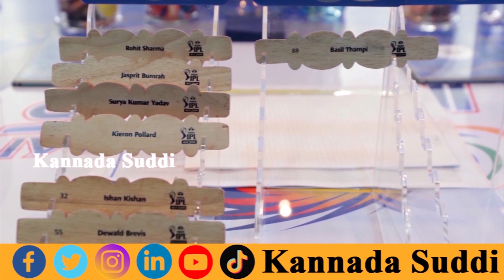RCB 2023 | RCB ಗೆ ಈ ಮೂರು ಎಡಗೈ ವೇಗಿಗಳು ಬೇಕೆ ಬೇಕು ಎಂದ ಮಾಜಿ ಆಟಗಾರ | Play Bold | Kannada Suddi